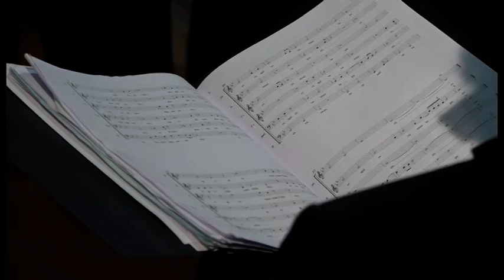Arezzo, cori da tutto il mondo per la 67° edizione del Concorso Polifonico Internazionale